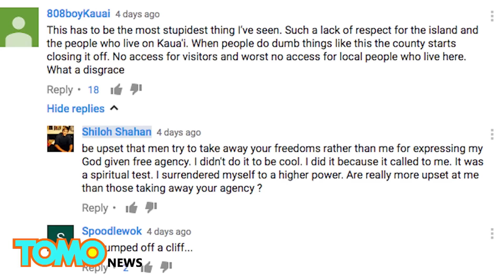Idiot terjun dari air terjun 200 kaki lalu pingsan - Tomonews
IDIOT DISELAMATKAN SETELAH MELOMPAT
DARI AIR TERJUN 200 KAKI DI HAWAII

Seseorang dari California yang berusia 21 tahun terlalu sibuk memupuk kekuatan rohaninya hingga lupa bahwa melompat dari salah satu air terjun tertinggi di Hawaii sangat berbahaya dan ilegal.

Shiloh Shahan berada di bagian atas air terjun Wailua ketika tiba-tiba ia berpikir kalau dia harus melompat.

Berada di sana saja sudah ilegal, tapi Shahan bahkan melompat, karena aturan, ada untuk dilanggar.

Setelah jatuh hampir 200 kaki, ia jatuh di air kaki duluan lalu pingsan. Ia mungkin juga akan berada di alam spiritual sekarang, jika bukan karena beberapa wisatawan yang menolongnya.

Ayah dan anak menyeretnya kembali ke pantai, di mana ia dengan segera memulihkan diri.

Shahan menderita sedikit gegar otak dan beberapa otot robek. Meskipun kehilangan memori selama lima menit, ia baik-baik saja.

Netizens mengomentarinya setelah lompatannya itu diposting ke YouTube, tapi Shahan berpendapat bahwa ia hanya mengungkapkan kebebasan-nya, dan bahwa itu adalah 'hal yang benar untuk dilakukan.’

Dewasalah,nak.